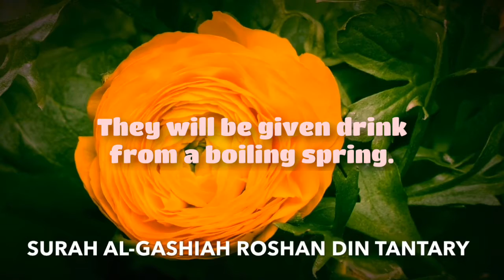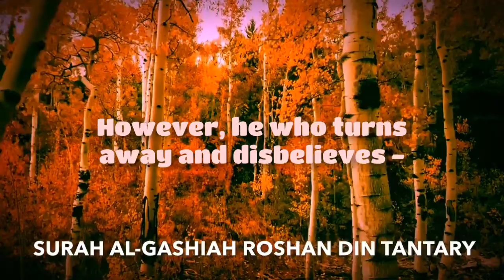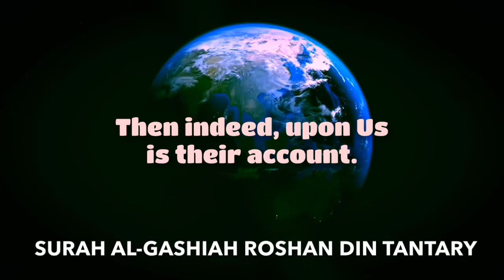SURAH AL-GASHIYAH ,THE ENVOLPER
GASHIYAH ,THE ENVOLPER